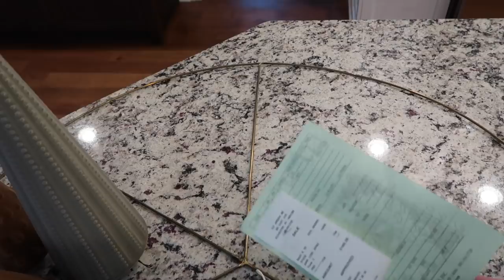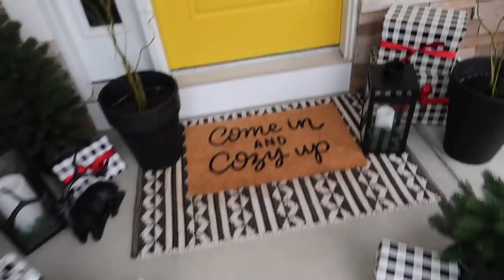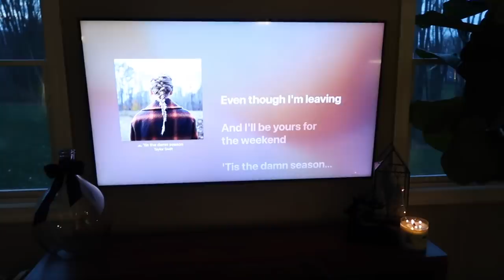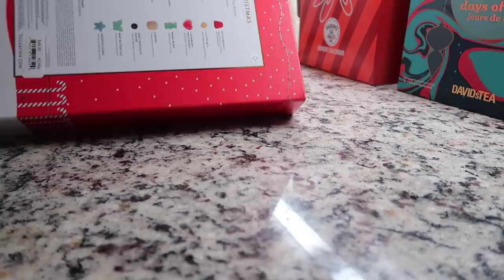Vlogmas 2020: Day 12